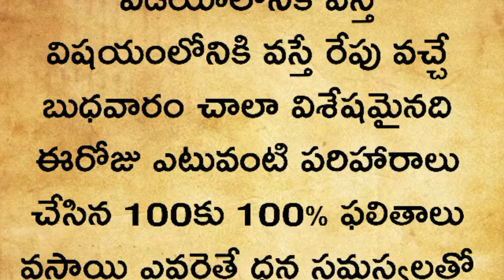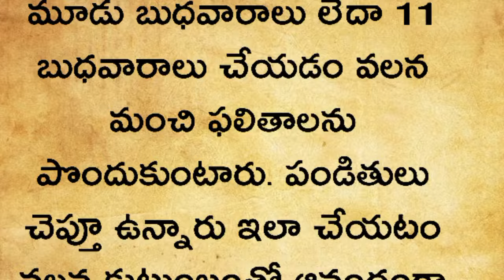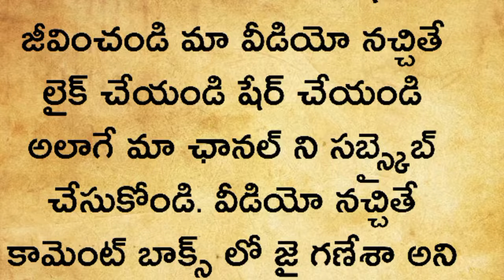రేపు బుధవారం నవరాత్రుల్లో7వరోజు రహస్యంగా బీరువాలో ఈ ఆకులు పెడితే బీరువా నోట్ల కట్టలతో నిండిపోవడం100%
రేపు బుధవారం నవరాత్రుల్లో7వరోజు రహస్యంగా బీరువాలో ఈ ఆకులు పెడితే బీరువా నోట్ల కట్టలతో నిండిపోవడం100%ఖాయం